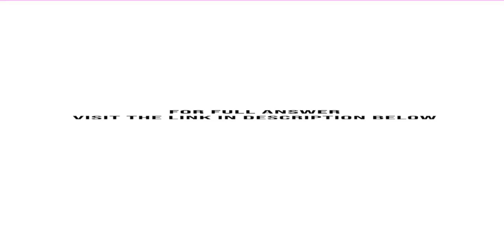A popular item stocked by the Fair Deal Department Store has an annual demand of 600 units The co...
A popular item stocked by the Fair Deal Department Store has an annual demand of 600 units. The cost to purchase these units from the supplier is $ 20 per unit and $ 12 to prepare the purchase order. The annual inventory holding cost is 20 ...